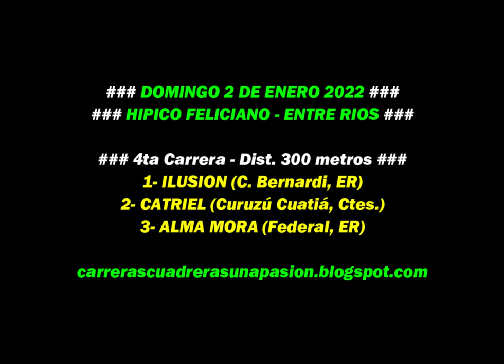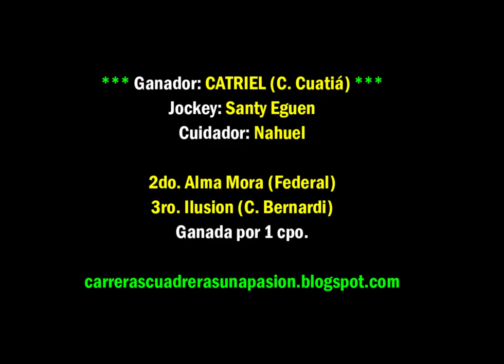CATRIEL, Hipico Feliciano, ER (02/01/2022), Dist. 300mts.